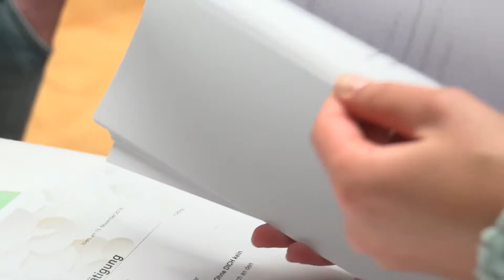Parlamentsbesuch 15.November 2016